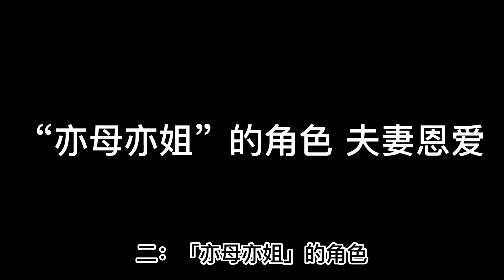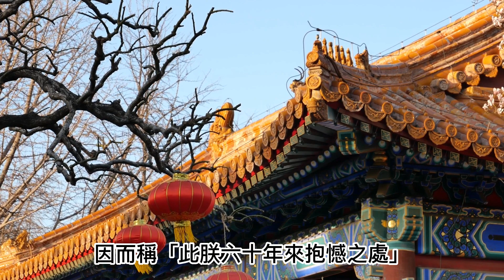康熙為何一生敬愛皇後赫舍裏氏，太子一錯再錯不忍廢？